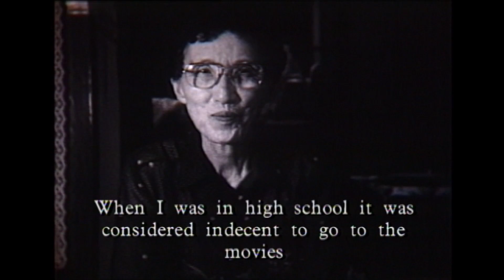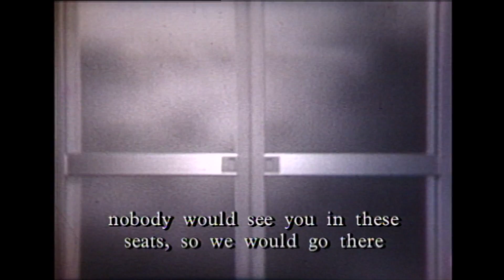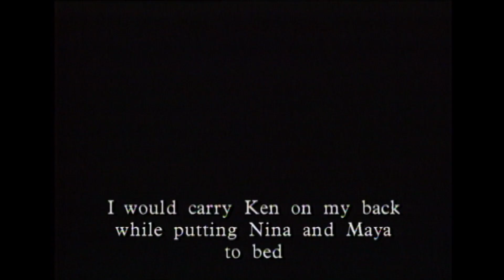Watanabe-san (with English Subtitles)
A short film about Watanabe-san.
Directed by Ken Sackheim
B&W 16mm Reversal Film